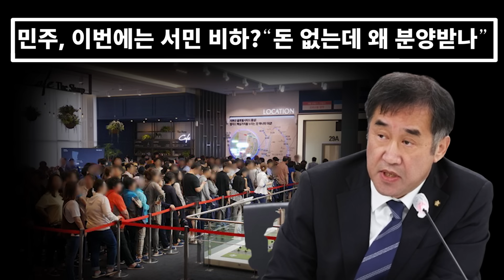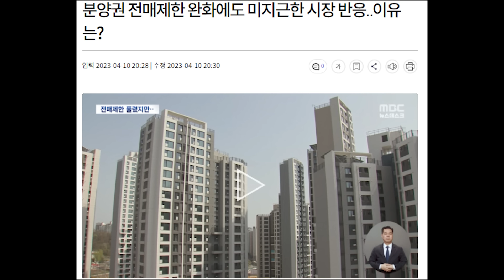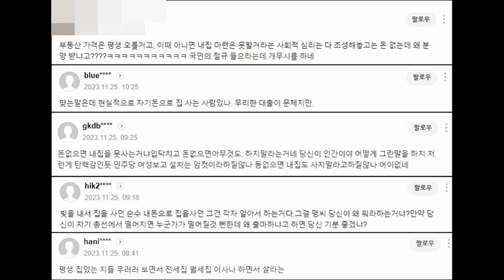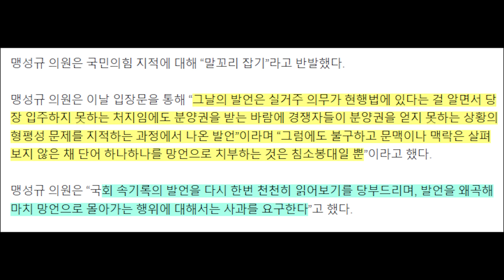민주... 이번에는 서민 비하? 돈 없는데 왜 분양 받나? 자기돈 다 가지고 집 사람이 얼마나 있다고...